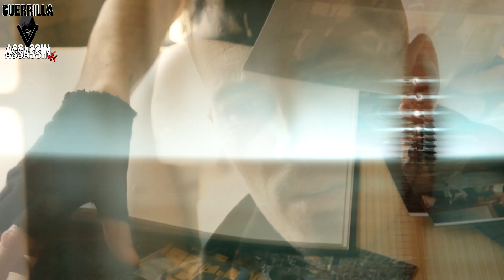Za nepriateľskou líniou - Časť 2. (Hosť - Gaštan) [14.3.2013]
Časové kódy na rýchle skoky k témam nájdete nižšie v popise !

Video spracoval moderátor relácie, Ekcelent.

Guerrilla Assasin
2013